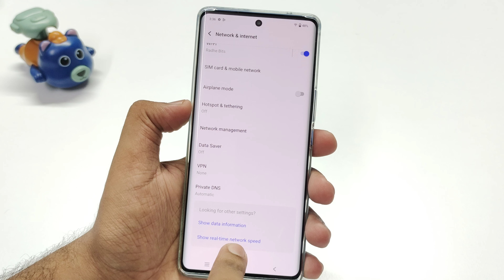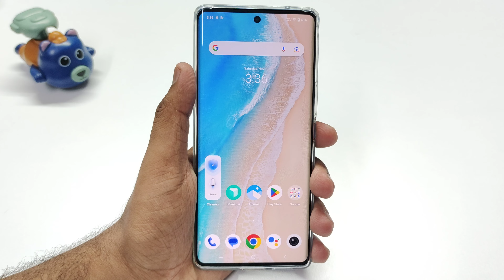vivo v29 network speed | vivo v29 me network speed show kaise kare